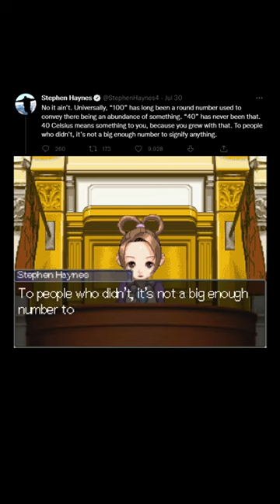funny aceattorney funnyvideos shorts twitter